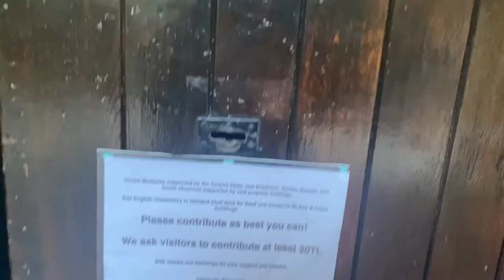Beyoğlu Vlog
Ece Gürler